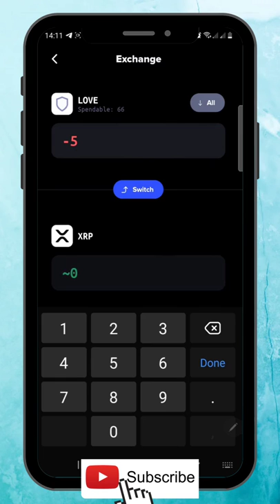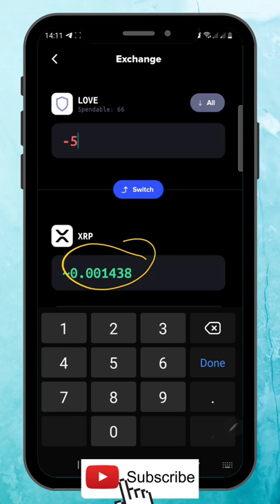LOVE TOKEN FAUCET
PLATFORM EXCHANGE:
BITMART EXCHANGE